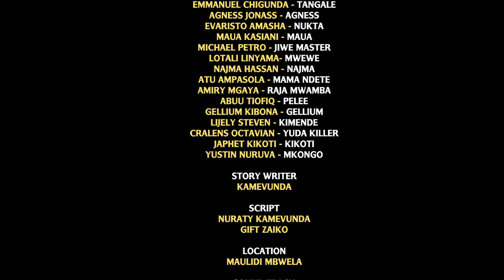HATOKI EPISODE 04 STARRING